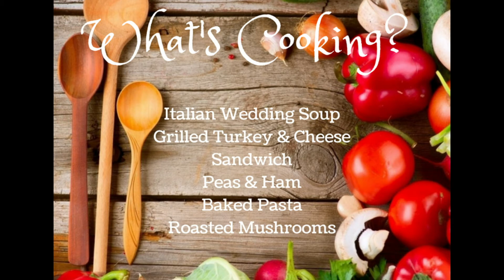2018-19 Mav News Episode 089 08 29 18